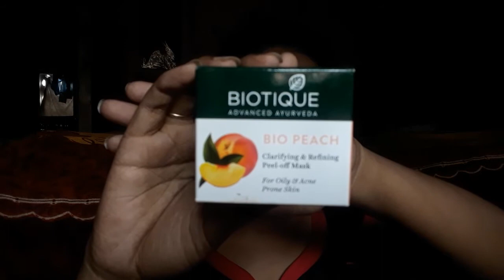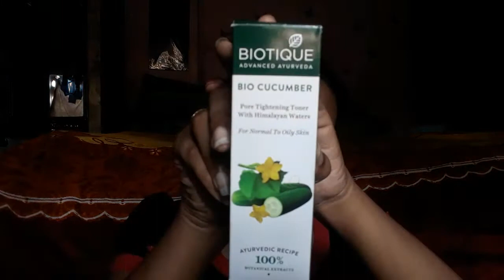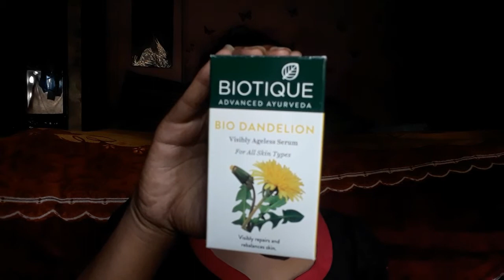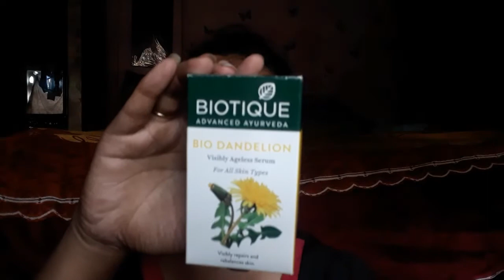Biotique - One brand Face Clean Up at home ll Review & Demo ll Chandana Das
Namaste..!!!

Today's video is about Full face Cleanup using only Biotique products.Its a very affordable and can be use for all skin types.
I have performed a full clean up routine i.e cleansing,scrubbing,face pack,toning and moisturizing by using only Biotique products.

*Products links* 💄👟👗👓👜

1. Biotique whitening Face wash---

2. Biotique bio papaya Scrub ---

3. Biotique bio Peach face mask---

4. Biotique Cucumber Toner---

5. Biotique Face Serum---